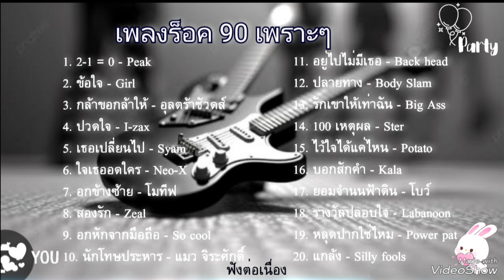รวมเพลงฮิตเพลงร็อค ยุค90'2000 - รวมเพลงสตริงเก่า เพราะๆ